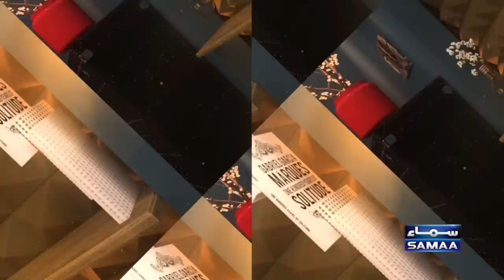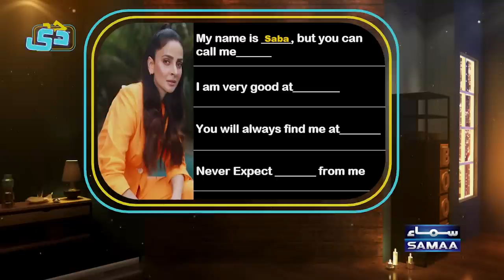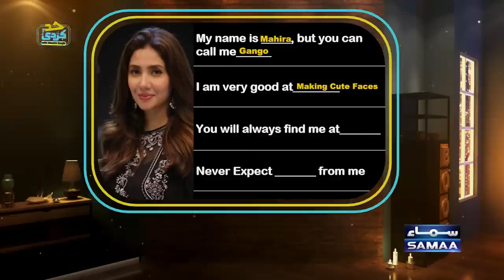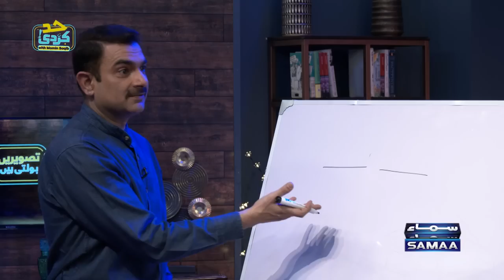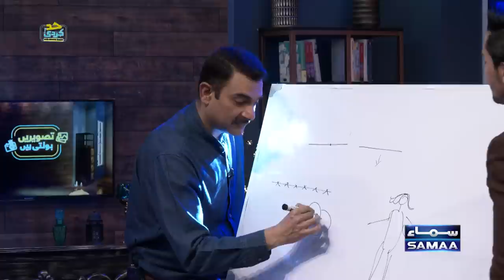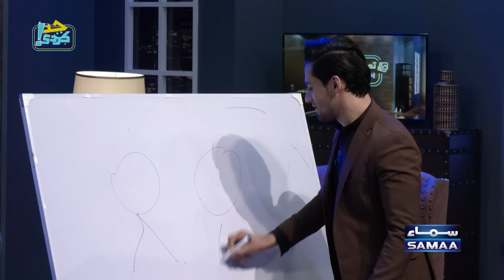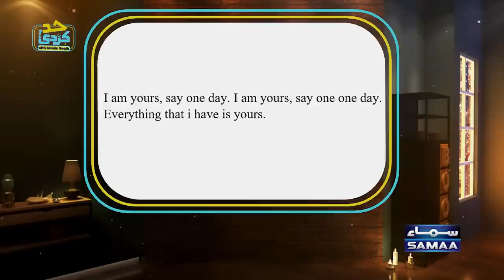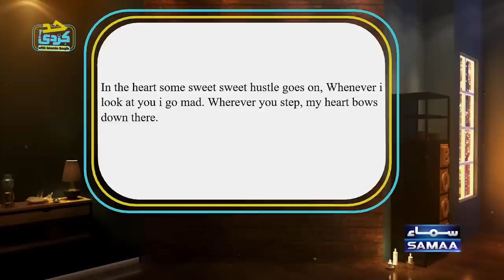Sarmad Khoosat With Momin Saqib | Episode 9 | Had Kar Di | SAMAA TV